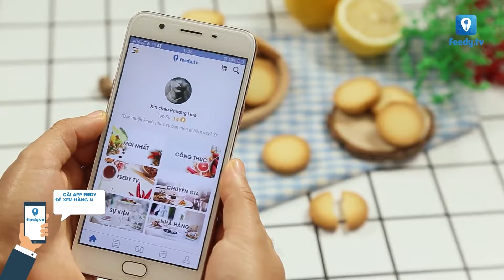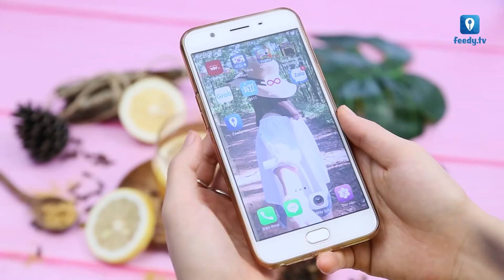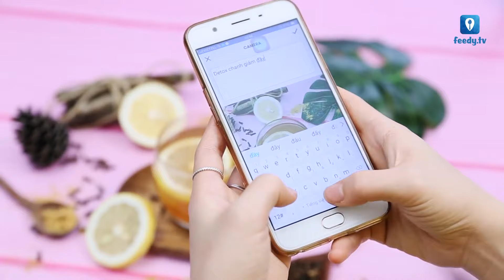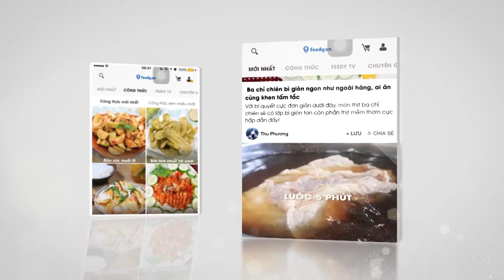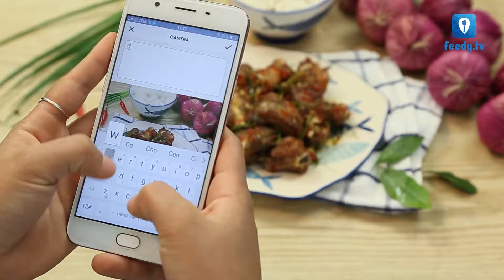Chế Biến Các Món Với Chanh Dây